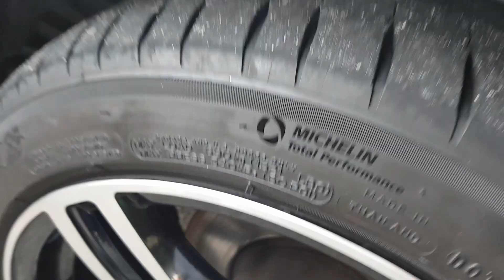I BOUGHT MY DREAM BMW F10 528i M SPORT CAR USING YOUTUBE MONEY!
(WANFIRDAUS17 S3EP30)

Hello guys, welcome to another vlog and today Shopee Wanfirdaus17 do crazy reveal our brand new project car BMW 528i M Sport. We bought this brand new car at My Car B1 Sungai Besi, Kuala Lumpur. Peace.

This Video BMW Car:
1X – BMW 528i M Sport 2012

This Video Cast Instagram:
1 – WAN_FIRDAUS17
2 – SLAYERLOTD